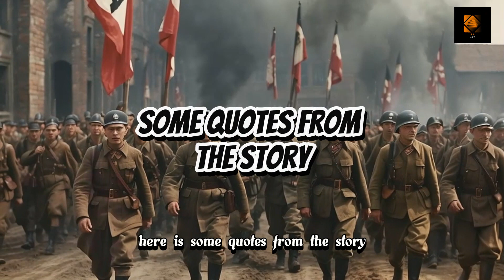The Fatal Overreach: Germany's Tragic Gamble in World War II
🌐 Dive into the pivotal moments of World War II with our compelling documentary, "The Fatal Overreach: Germany's Tragic Gamble in World War II." 🌐

🔍 Uncover the untold story of Germany's strategic misstep, from the Blitzkrieg triumphs that stunned the world to the fatal decision of invading the Soviet Union in Operation Barbarossa. 🌍

🌨️ Witness the harsh reality of the Russian winter as it becomes an unexpected adversary, turning the tide on the once-unstoppable German war machine. 🌨️

💥 Experience the brutal urban warfare of the Battle of Stalingrad, where the dreams of invincibility crumbled, marking a turning point in the course of history. 💥

🌊 Explore the consequences of overreach on both Eastern and Western Fronts as the Allies regroup and the German war effort unravels. 🌊

🔥 Join us on this video journey through the pages of history, where ambition clashed with reality, and the high cost of miscalculation forever altered the course of World War II. 🔥